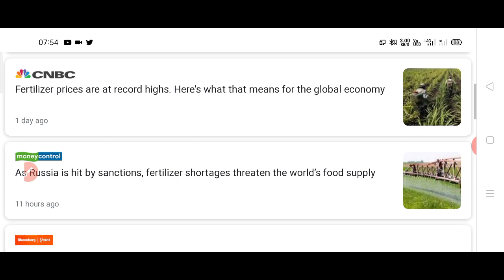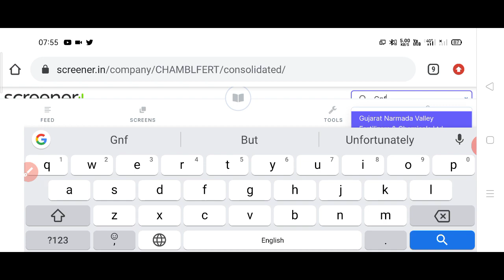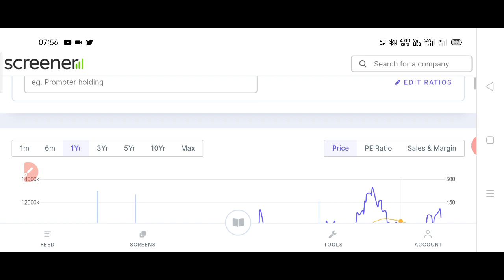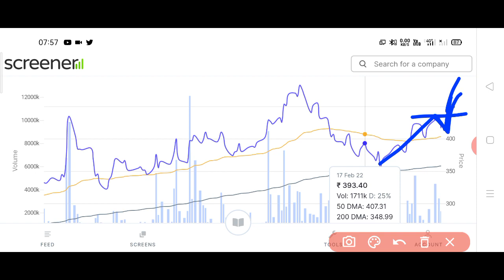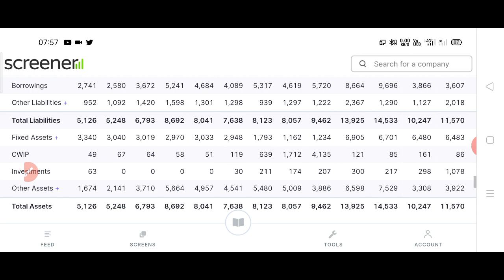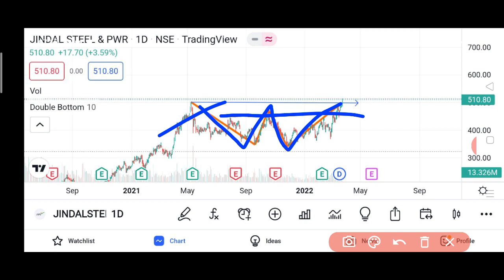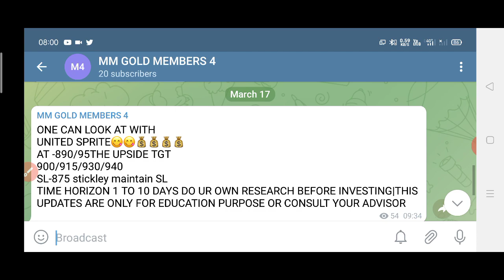आग लगने वाली है fertilizer company में।2022 multibagger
Telegram group tu chat all members with us link given below just click on them and join us ⬇️⬇️⬇️👍👍